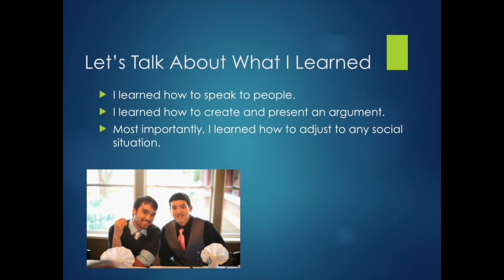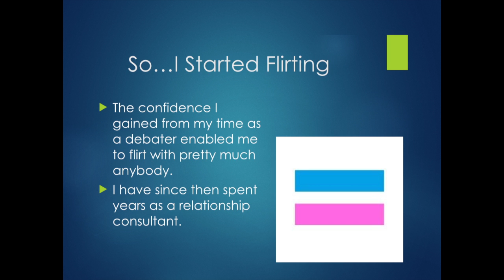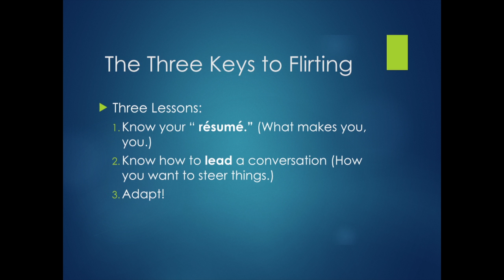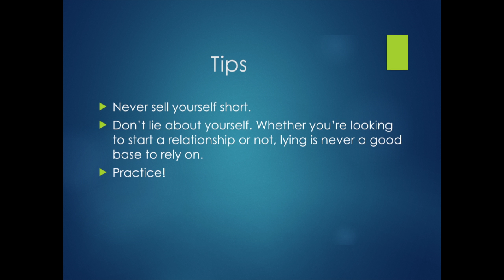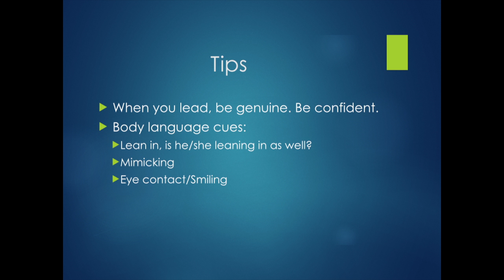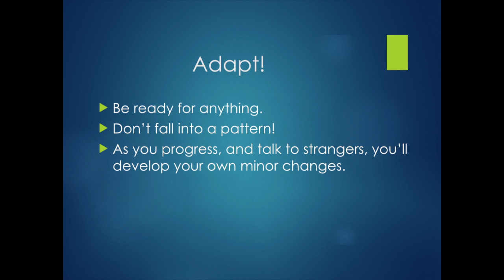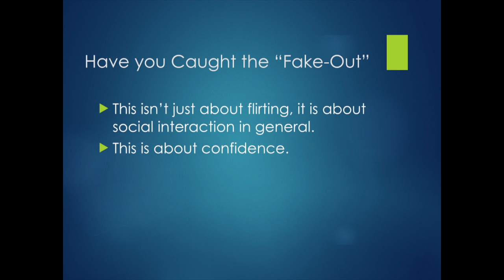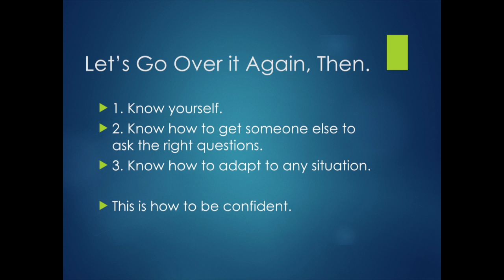Leveling the playing field | Adriel Rivera | TEDxHickory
As a relationship consultant, Adriel Rivera has spent years looking into the foundation of human interaction: the beginning. He has anonymously helped a multitude of individuals gain the confidence they need to move forward in their everyday lives through assessing their specific situations and aiding them in finding companionship. While learning, Adriel initially struggled with approaching individuals and gaining the confidence to speak to complete strangers. However through practice and patience he has learned how to level the playing field by finding differing techniques that are almost universally applicable when addressing anyone, and can be used in a platform such as flirting.